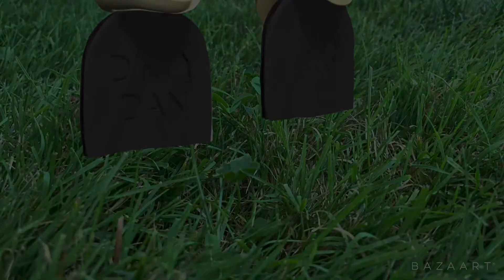Open Sesame!!!!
Dirty Dan part 2!?!?